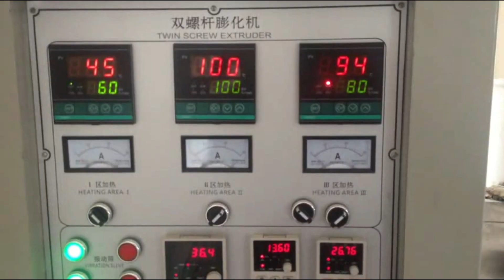Jinan Shengrun Machinery nutritional rice extruder making machine processing line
Jinan Shengrun Machinery / Jinan Sunward Machinery nutritional rice extruder making machine processing line